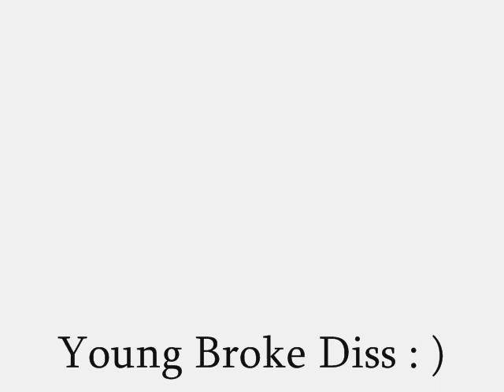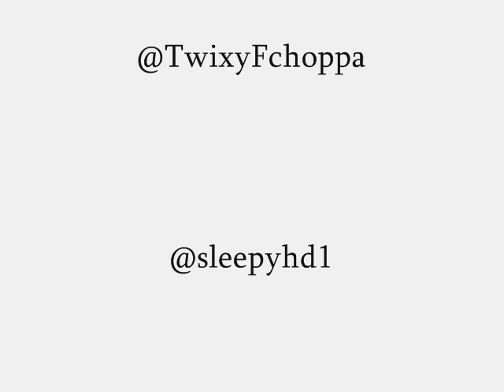Sleepy&Twixy-(2012Yung Broke Diss)